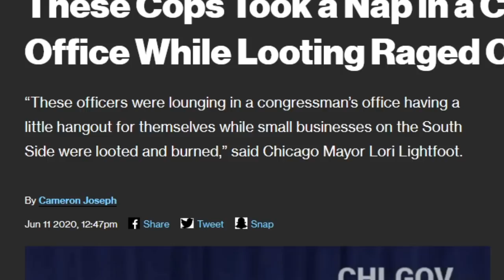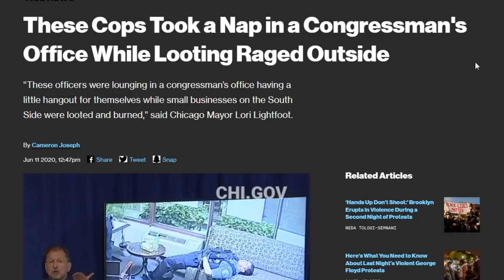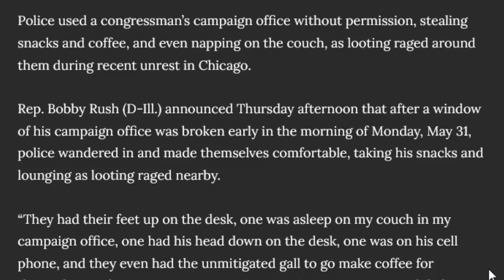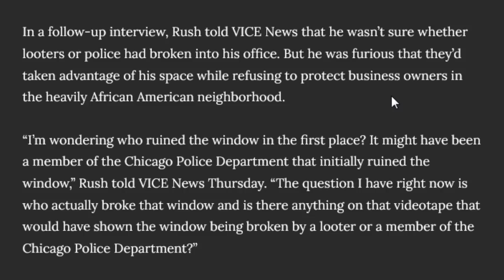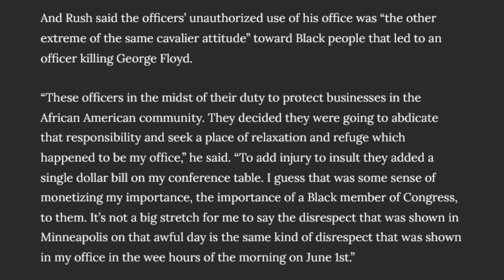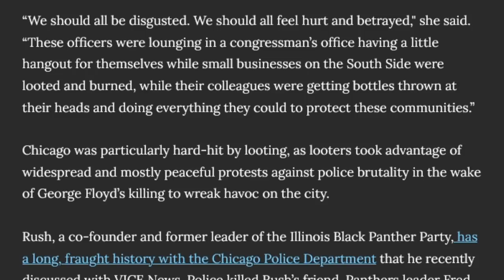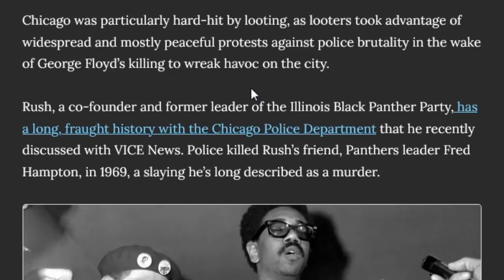Chicago Police Take NAP While BLM and ANTIFA Loot and Destroy Local Businesses, Cops Go on STRIKE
Chicago Police are going on STRIKE as they nap in the office of congressman Bobby Rush as ANTIFA and BLM loot the city.

Bitcoin: 3PL2eRYFEKn44gvWsJXgc3Lgz7ipr4u947
Ethereium: 0x447C31Ea2616caf3c86ea2d16109163A50540658
BAT: 0xf202c6de3D236e1b1da75771db037A87e5d0dEd5